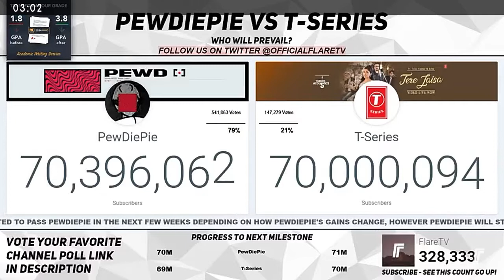T-Series Hitting 70+ Million Subscribers Live 🔴